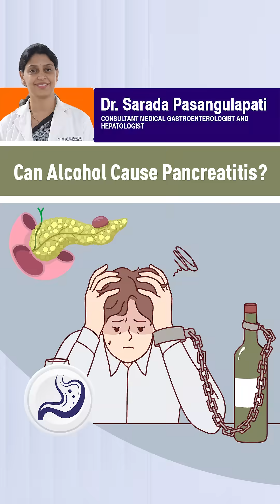Alcohol & Pancreatitis: A Dangerous Link You Shouldn’t Ignore – Dr. Sarada Pasangulapati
Wondering if your drinking habits could harm more than just your liver? In this insightful session, Dr. Sarada Pasangulapati, Consultant Medical Gastroenterologist and Hepatologist at Yashoda Hospitals, Somajiguda, explains how excessive alcohol consumption is a major cause of acute and chronic pancreatitis—a serious condition where the pancreas becomes inflamed and starts damaging itself.

She discusses the warning signs (like upper abdominal pain, vomiting, and back pain), how the condition is diagnosed, and what lifestyle changes can prevent it. Early detection and medical intervention are crucial to avoid complications like organ damage or repeated flare-ups. Know the risks. Understand the symptoms. And take the right steps for a healthier digestive system.